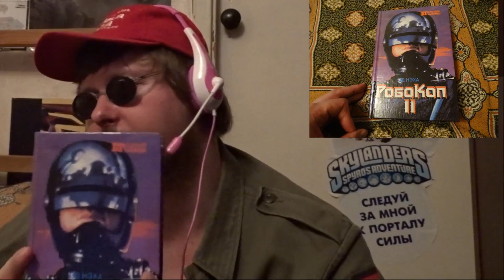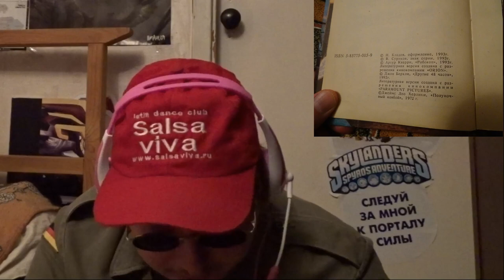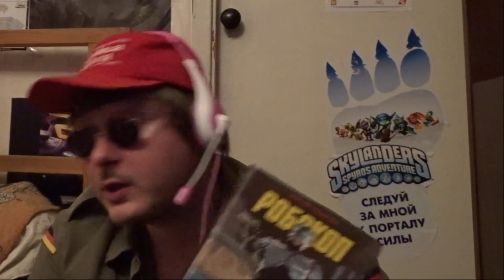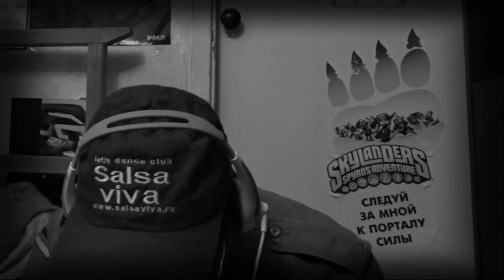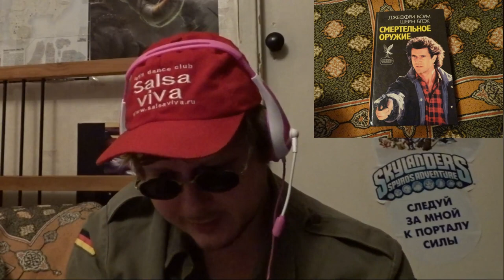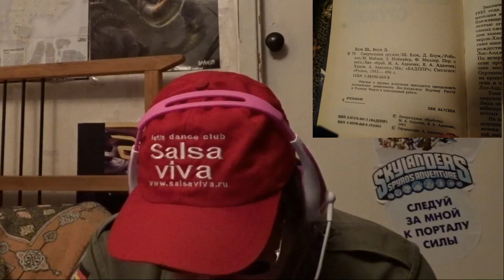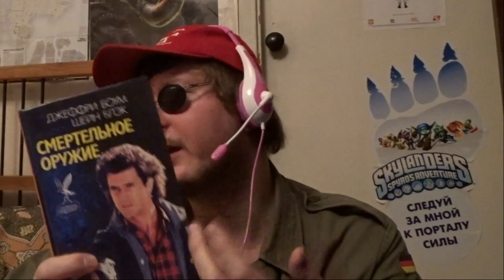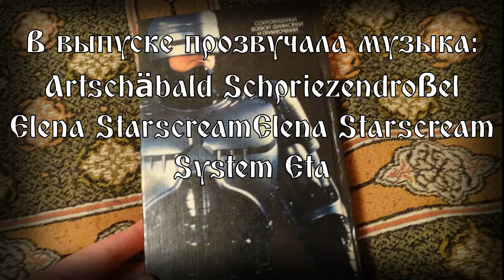Читальная изба №5 - Робот Полицейский (РобоКоп)